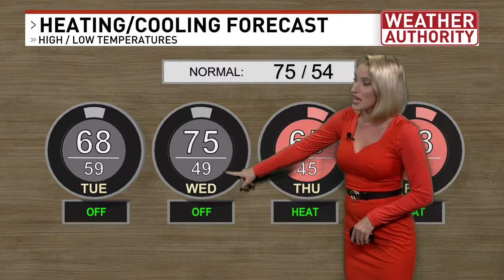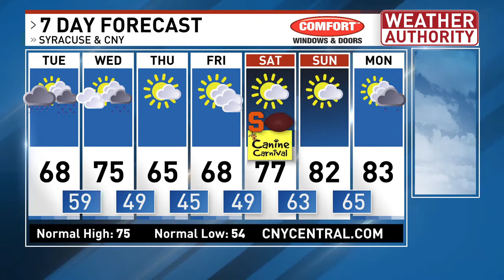Rounds of thunderstorms Tuesday, plus fall-like temperatures!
Tracking a stubborn soggy system with rounds of showers and thunderstorms for Tuesday, along with fall-like temperatures. Then an even bigger cool down later in the week. Watch the video for details!